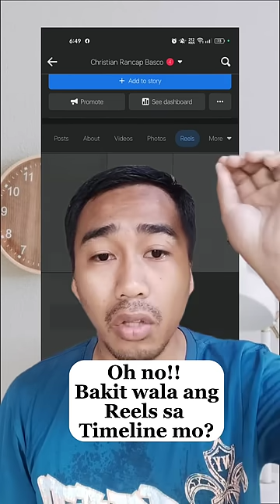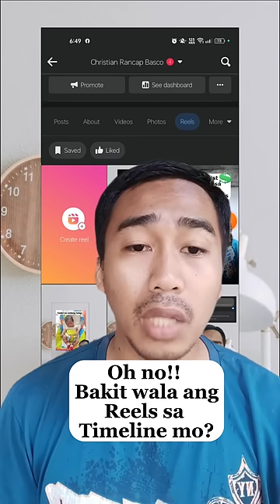Bakit wala sa Timeline ang mga Uploaded mong Reels Video